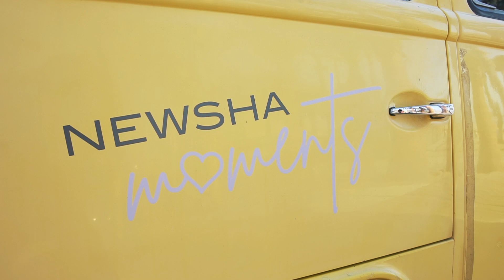NEWSHA x Los Angeles - Folge 3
Es war mal wieder soweit. Die NEWSHA family war international unterwegs, um sich in der Stadt der Engel inspirieren zu lassen. Was sind die aktuellen Hairtrends in Los Angeles? Welche Haarfarben bringt das Jahr 2020? Seht jetzt, was unsere NEWSHA Stylisten in Folge 3 erlebt haben.